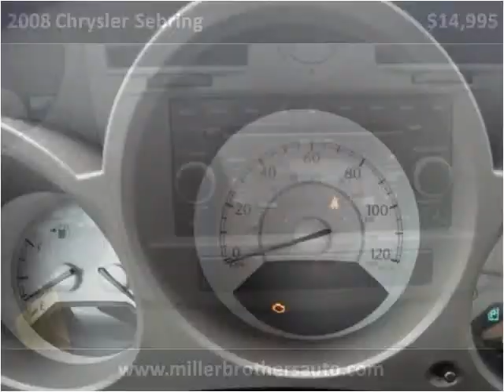2008 Chrysler Sebring Used Cars Mill Hall PA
This 2008 Chrysler Sebring is available from Miller Brothers Auto sales.